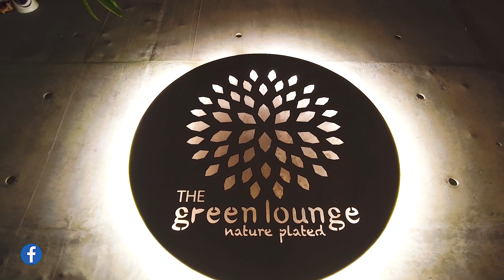Amazing Buffet at The Green Lounge Bailey Road | এত্ত সুন্দর বাফেট রেষ্টুরেন্ট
The Green lounge Baily road

Are you looking for a delicious and affordable way to celebrate your special day? Look no further than The Green Lounge Baily Road! Our  buffet is perfect for any occasion!

From delicious starters to mouth-watering desserts, our buffet is sure to please! Plus, we offer a variety of alcoholic and non-alcoholic drinks to keep you refreshed all day long! Don't miss your chance to celebrate with The Green Lounge Baily Road!

Their Location: The Green Lounge Bailey Road
56, 57 Shiddheswari Road , Rupayan Sawpno Niloy, Dhaka 1217
🗺️Follow The Map:

I hope you enjoyed my video and it was helpful if you are planning to visit.